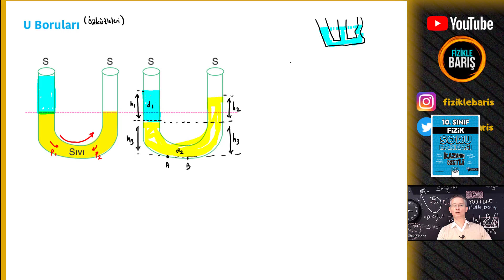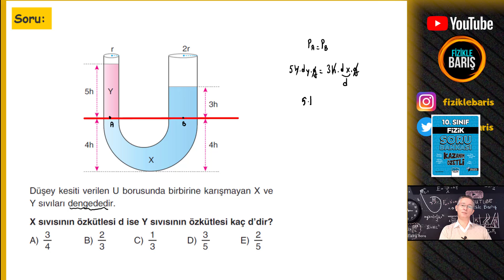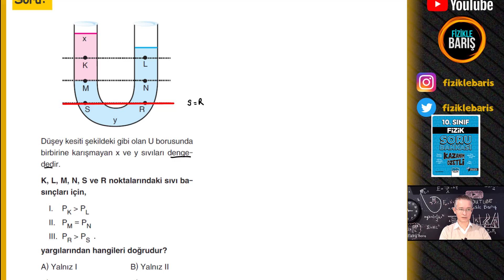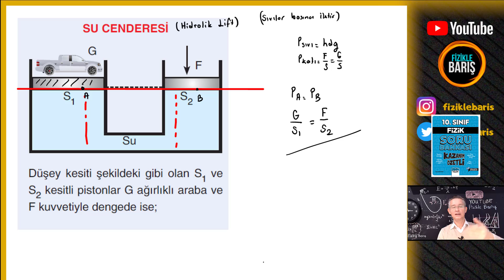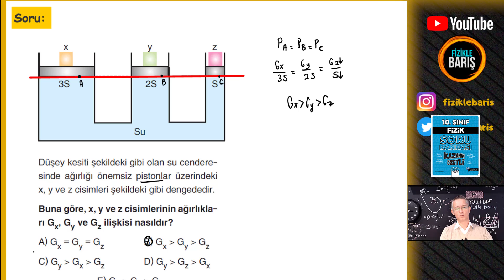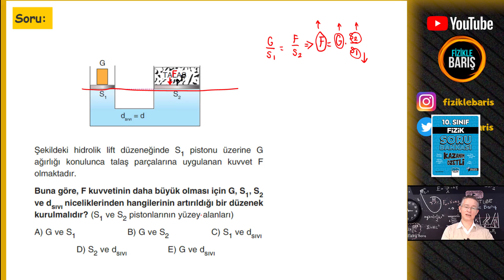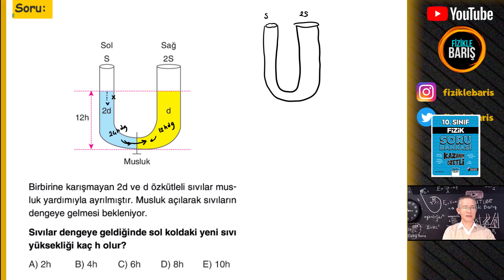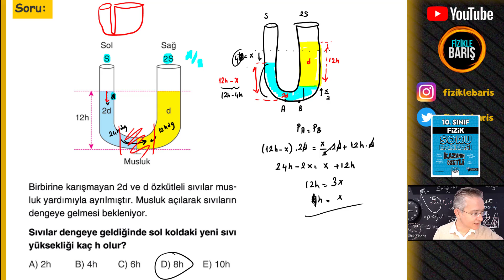BİRLEŞİK KAPLAR, U BORULARI VE SU CENDERELERİ KONU ANLATIMI VE SORU ÇÖZÜMÜ| 10.SINIF FİZİK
SELAM GENÇLER. BU ÇALIŞMADA 10.SINIF FİZİK DERSİ BASINÇ ÜNİTESİNE AİT BİRLEŞİK KAPLAR, U BORULARI VE SU CENDERELERİ ÇALIŞMASINI BULACAKSINIZ.